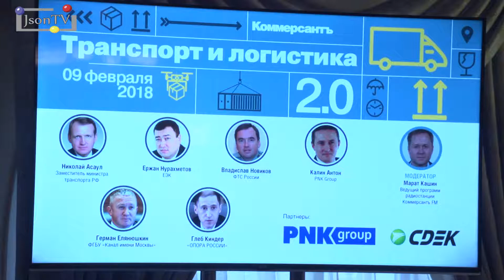«Транспорт и логистика 2.0». Глеб Киндер. «ОПОРА РОССИИ»: Инновации от малого и среднего бизнеса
«Мы видим, что основные инновационные решения, которые сегодня разрабатываются и внедряются, они продвигаются малым и средним бизнесом.»

Выступление Глеба Киндера, вице-президента по транспорту «ОПОРА РОССИИ» на конференции «Транспорт и логистика 2.0».